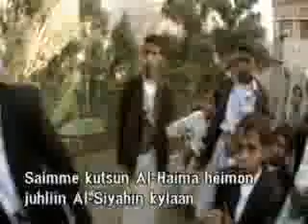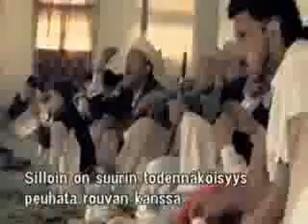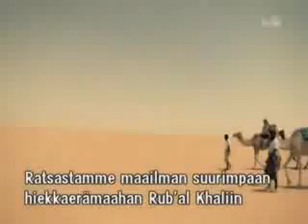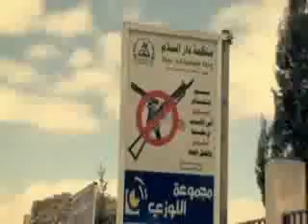ضيافة اهل اليمن غير 2010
he enjoy every moment in YEMEN with unique experiment